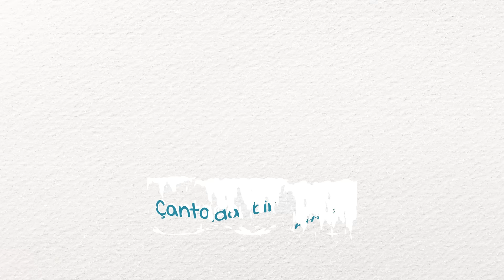Deniz Kenarı, Ağaç Gölgesi ve Bir Kitap | Hediyeli Yaz Kampanyası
Yaza özel derlediğimiz kitaplarımızı %30 indirimli satın alabileceğinizi ve her 1000 TL'lik alışverişinizde dilediğiniz özel tasarım yaz çantasına sahip olabileceğinizi biliyor muydunuz?

Yaz kitaplığımızı adresinden inceleyebilir, okumak istediğiniz kitapları hemen sepetinize ekleyebilirsiniz.

Yaz çantasını sepetinize eklemeyi unutmayın!